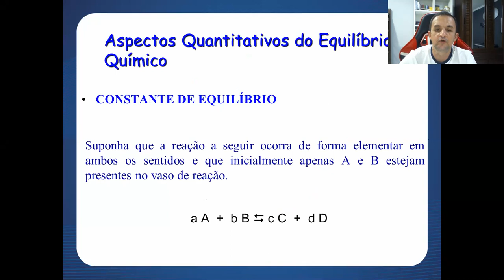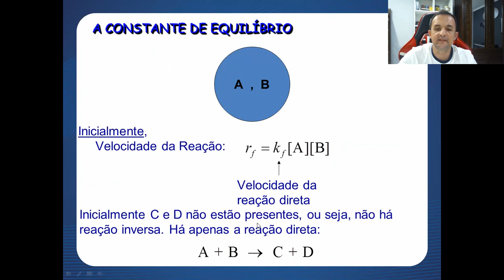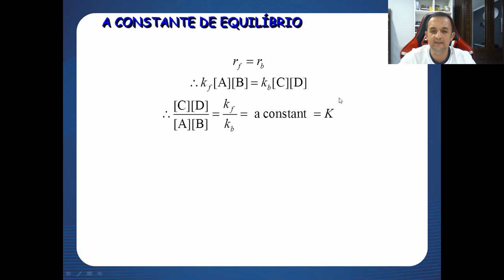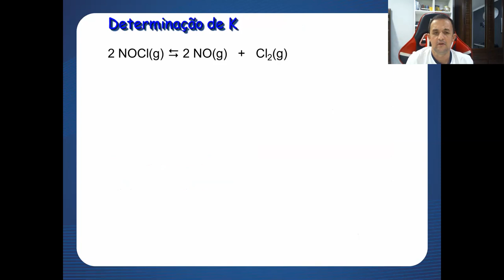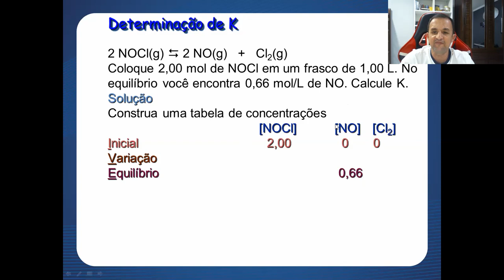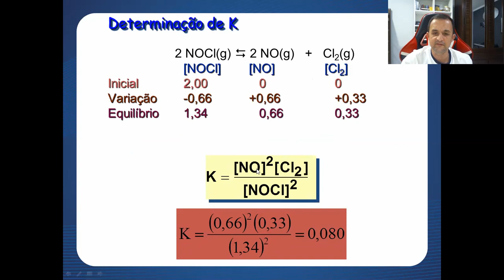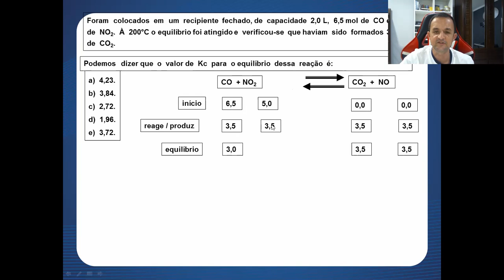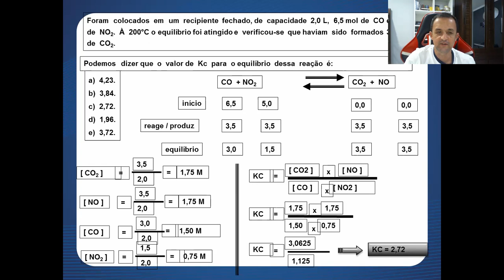Aula18 (parte 2) de Química - 3ª série E.M. - Professor Robson